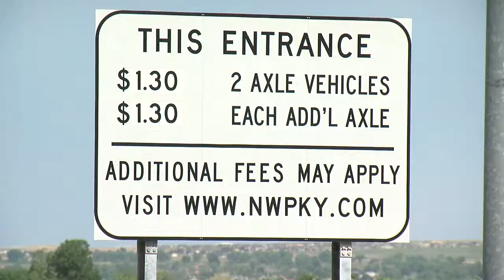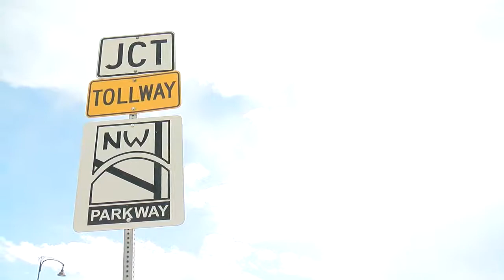Unpaid Toll Bill Confusion